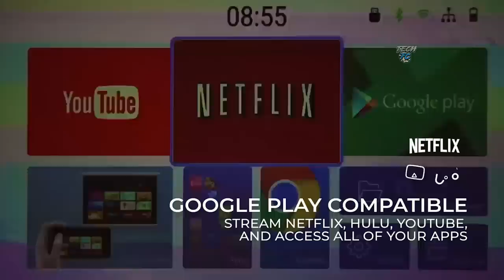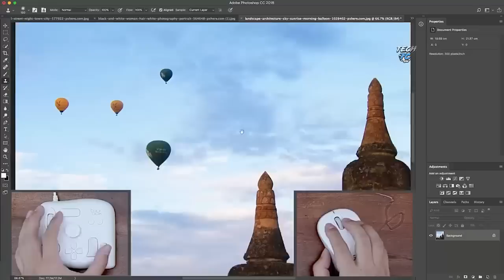10 LATEST TECHNOLOGY INVENTIONS ▶ Smart Cigarette You Must Have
10 LATEST TECHNOLOGY INVENTIONS ▶ Smart Cigarette You Must Have
Hey Guys,
In today's video, I'm gonna talk about Amazing Latest technology Gadgets That will make your daily life easier & more comfortable or Cool Technology Gadgets In Real Life You Can Buy On Amazon.